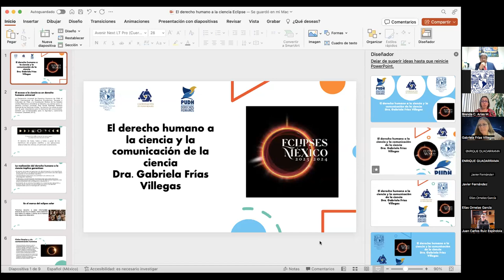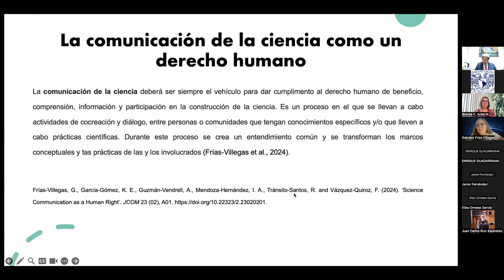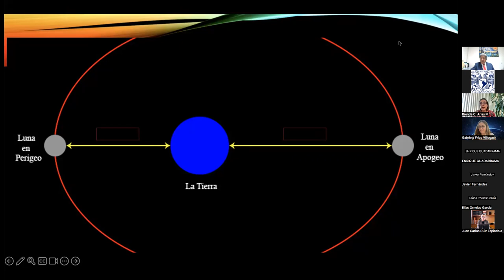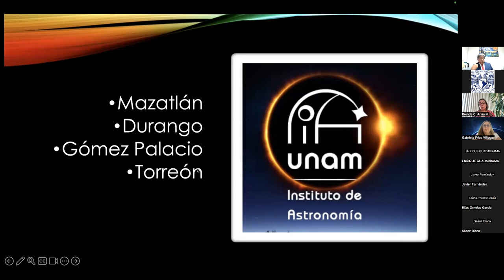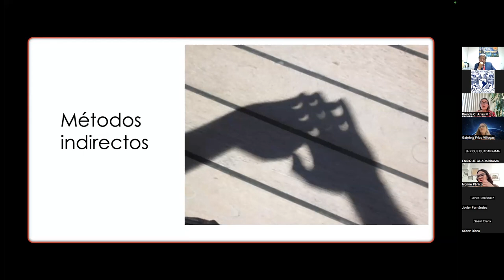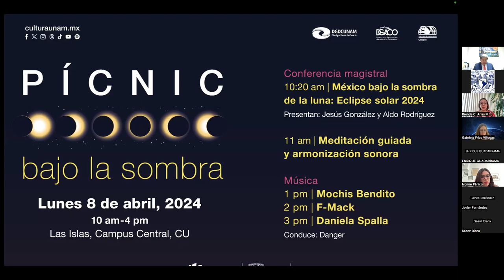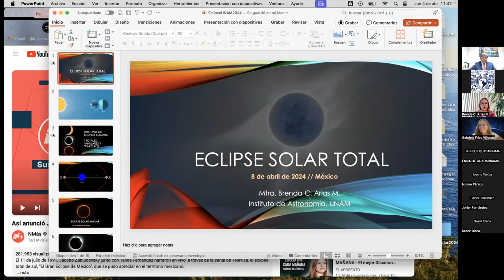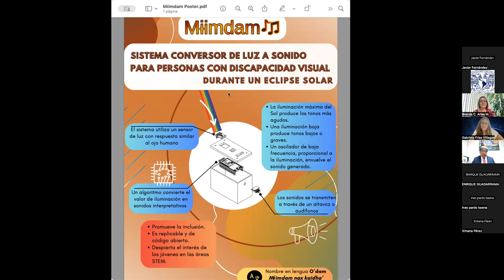La UNAM y el Eclipse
LA UNAM Y EL ECLIPSE SOLAR DE 2024
Jueves 4 de abril de 2024
11:00 horas

Maestra Brenda Carolina Arias Martín
Instituto de Astronomía

Doctora Gabriela Frías
Programa Universitario de Derechos Humanos

El Programa Universitario de Derechos Humanos de la Universidad Nacional Autónoma de México
Invita al ciclo
“Conversatorio Permanente Proyectar caminos para los derechos humanos, una visión multidisciplinaria”

Coordinan:
Gabriela Frias Villegas
Enrique Guadarrama López
Rubén Francisco Pérez Sánchez

A través del Facebook Live del Programa Universitario de Derechos Humanos